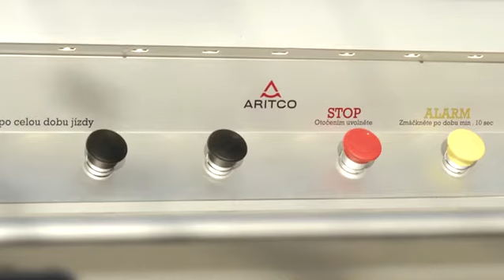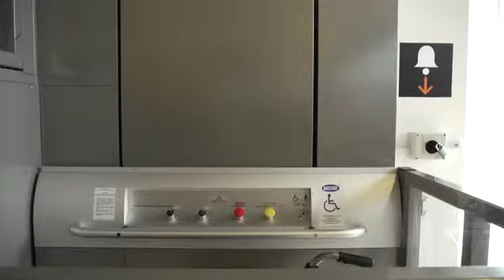Zvislá zdvíhacia plošina A2000 | Domáci výťah pre imobilných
Zdvíhacia plošina A2000 je zariadenie určené na prepravu imobilných osôb po zvislej dráhe. Tento typ zdvíhacej plošiny možno využiť ako náhradu domáceho výťahu.

Velcon spol. s r.o.
Továrenská 368/40
976 31 Vlkanová (B.Bystrica)

Zavolajte nám na BEZPLATNÚ INFOLINKU: 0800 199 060